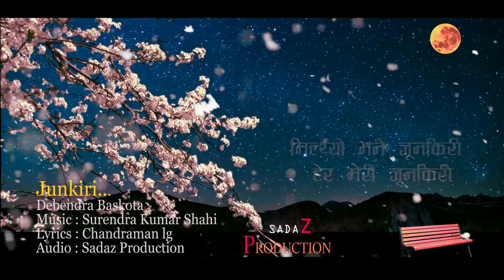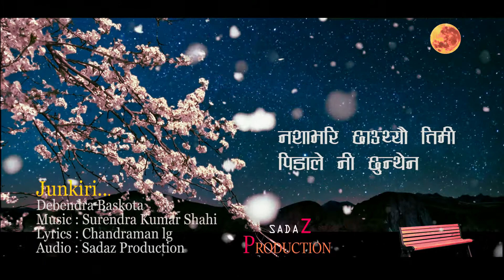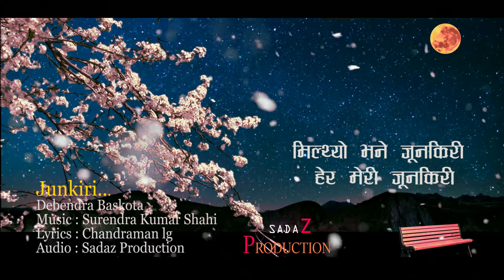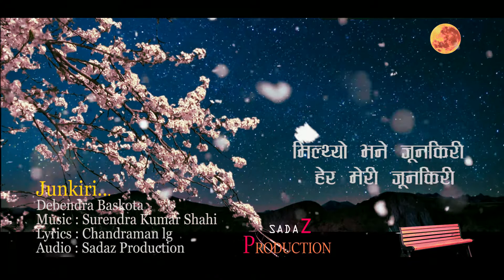Junkiri...|| Debendra Baskota|| New Nepali Lok Aadhunik Song|| Sadaz Production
New Nepali Lok Aadhunik Songs from Sadaz Production...

Junkiri...
Vocal: Debendra Baskota
Lyrics: Chandraman Lg
Arrange: Yakub Rai
Audio: Sadaz Production

C&P @ Sadaz Production..